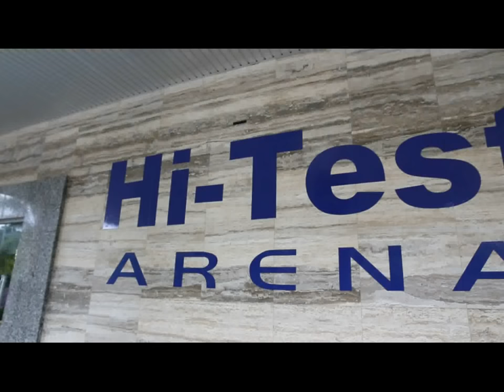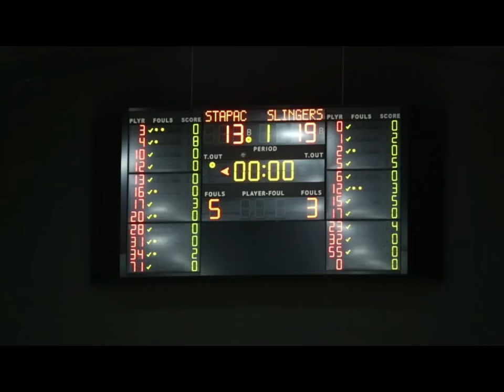Trash Talk #33: Suhadi Tentang Membangun Lapangan Basket di Batam!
I sat down with the owner of Hi-Test Arena in Batam, Suhadi, to discuss about his background and reason on buidling a FIBA certified court in Batam.

Follow Suhadi on Instagram: @HiTestArena